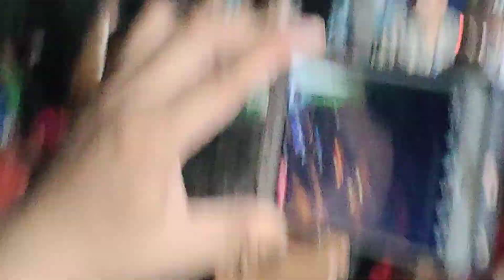Pemberian Ulos Sambil Digoyang Tor-tornya